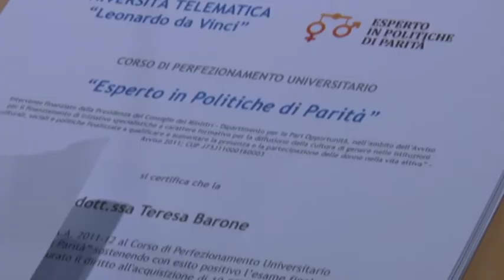31 Esperte in politiche di parità in Abruzzo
Ieri in Regione a Pescara al cerimonia di consegna dei diplomi di esperto in politica di parità. Per la consigliera Letizia Marinelli una grande soddisfazione